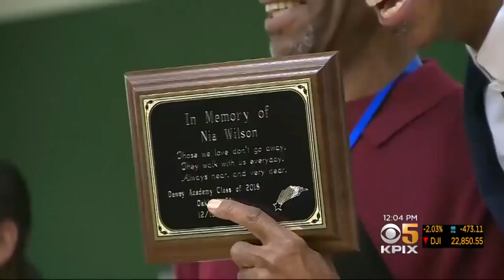Lawyer For Defendant In Murder Of Nia Wilson Says Client Not Competent To Stand Trial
Anne Makovec reports on defense attorney for John Lee Cowell claiming defendant in deadly BART slashing not mentally competent (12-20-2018)